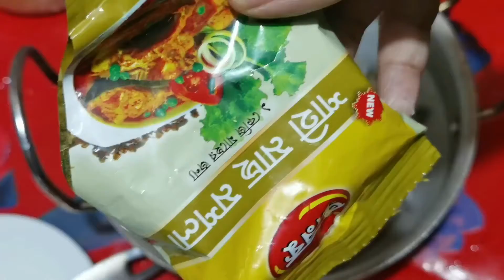রমজানে ডায়াবেটিক patient দের Sugar fall করলে করনীয় & অন্যান্য বিষয়ে ডাক্তারের Guideline/হালিম রেসিপি